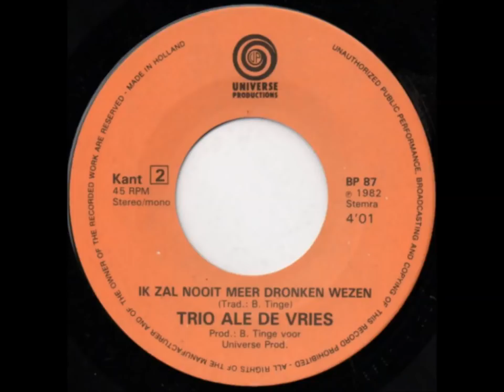Trio Ale de Vries - Ik zal nooit meer dronken wezen (1982)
Trio Ale de Vries - Ik zal nooit meer dronken wezen
B kant van de Single; BP 87 Universe (1982)